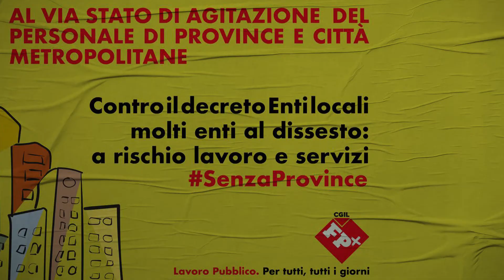Enti Locali, CiSiamo!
CiSiamo sempre stati e ci saremo sempre.
Rivivi questi ultimi tre anni di impegno trascorsi insieme alle lavoratrici e ai lavoratori degli ENTI LOCALI.
17-18-19 aprile alle Rsu18 scegli di dare forza ai tuoi diritti, vota Fp Cgil ❌